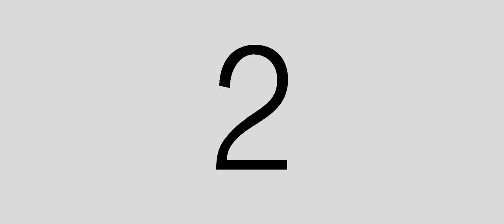JAY & UZIEL SAME DAY EDIT VIDEO by VICTOR EVANGELISTA PHOTOGRAPHY (Dessert Song/Oceans - Hillsong)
Finally, we say "I do".
Thank God for bringing us together.